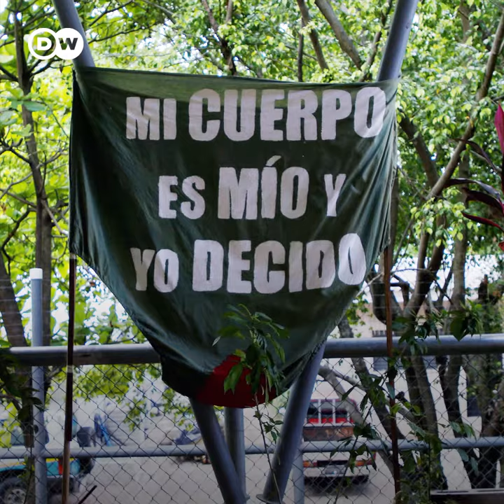La ley contra el aborto en El Salvador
En El Salvador, las mujeres acusadas de abortar pueden ser castigadas con penas de hasta 50 años de cárcel. Morena Herrera lucha contra “una ley injusta que violenta los derechos de las mujeres”.
¡Visítenos!